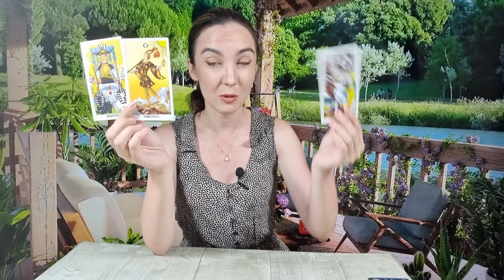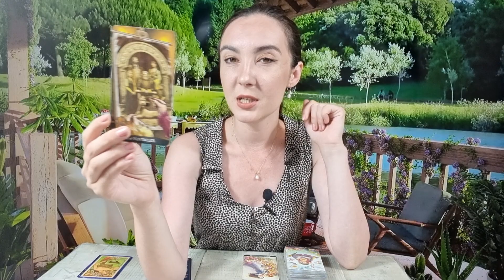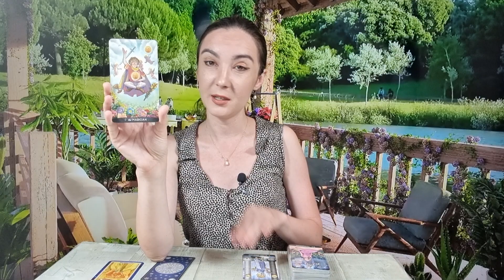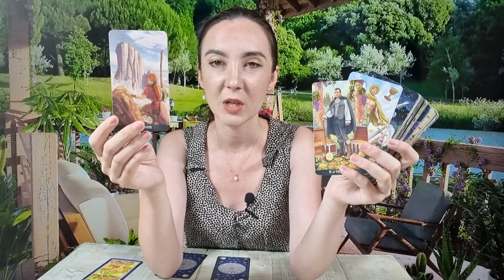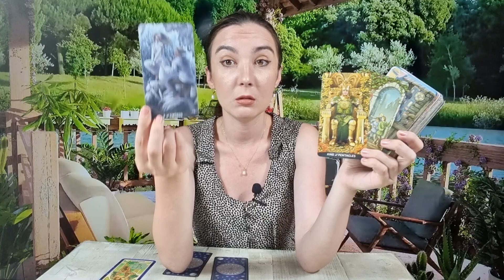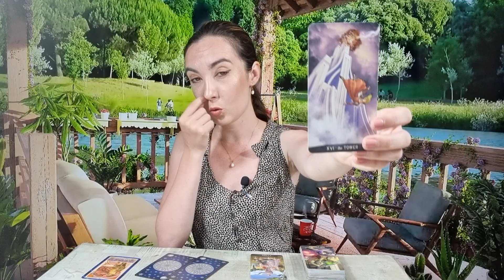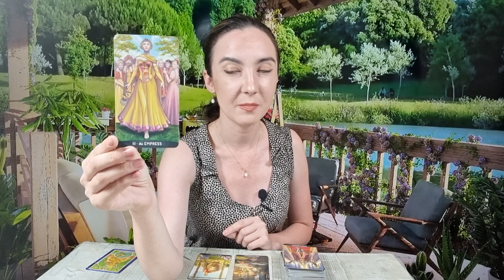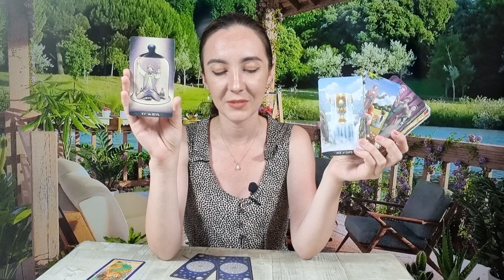𝗟𝗨𝗡𝗜 🌈 𝟳 𝗔𝗨𝗚𝗨𝗦𝗧 🌏 𝗧𝗔𝗥𝗢𝗧 𝗛𝗢𝗥𝗢𝗦𝗖𝗢𝗣 𝗭𝗜𝗟𝗡𝗜𝗖 𝗣𝗘 𝗭𝗢𝗗𝗜𝗜 ♈️♉️♊️♋️♌️♍️♎️♏️♐️♑️♒️♓️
ANALIZA GENERALA 00:00
BERBEC ♈ 02:23
TAUR ♉ 04:17
GEMENI ♊ 06:15
RAC ♋ 08:46
LEU ♌ 11:07
FECIOARA ♍ 13:41
BALANTA ♎ 15:55
SCORPION ♏ 18:58
SAGETATOR ♐ 21:16
CAPRICORN ♑ 23:58
VARSATOR ♒ 26:24
PESTI ♓ 29:30
CONCLUZII 32:32